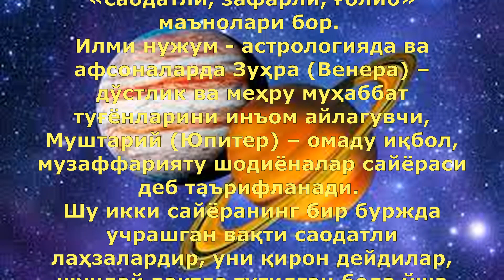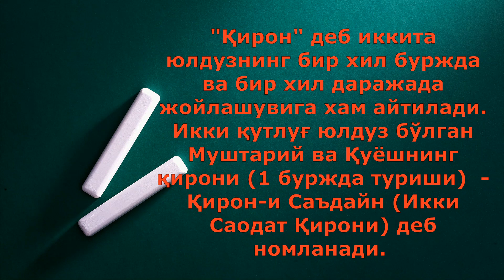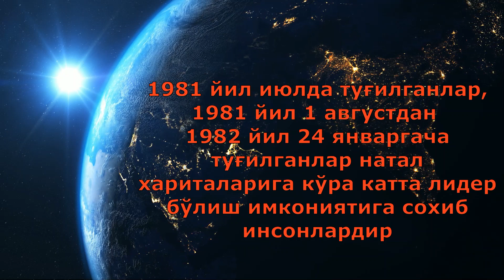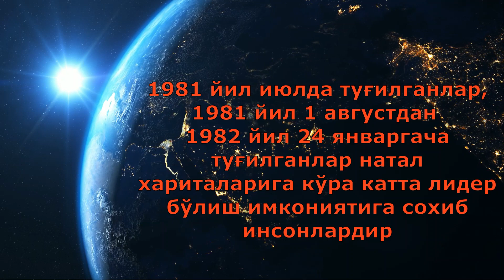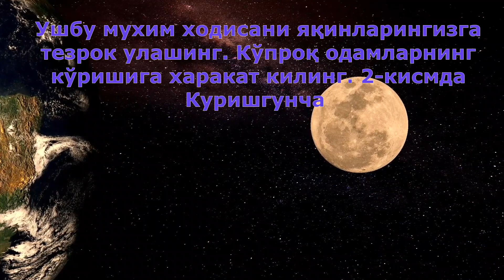21-декабрь Буюк Кун - Соҳибқирон юз беради / 21.12.2020 йил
Qovg'a Davri
Соҳибқирон - Хайрли Бирлашувнинг Хукумдори.
"Қирон” арабча “Карн” сўзидан: 1. Яқинлик, бағрикенглик; 2. Икки сайёранинг ва ҳусусан Зуҳра ва Муштарийнинг бир буржда тенг келиши."
"Қирон" деб иккита юлдузнинг бир хил буржда ва бир хил даражада жойлашувига хам айтилади. Икки қутлуғ юлдуз бўлган Муштарий ва Қуёшнинг қирони (1 буржда туриши)  - Қирон-и Саъдайн (Икки Саодат Қирони) деб номланади. Агар бир подшоҳ тахтга чиққан пайтида шундай бир қирон содир бўлса, ўша подшоҳга Соҳибқирон – қирон соҳиби номи бериларди.
Дунё шу пайтгача атиги учта жиҳонгирни кўрган - Искандар Зулқарнайн, Чингизхон ва Амир Темур.
Сув буржларида буюк пайғамбарларнинг туғилиши ҳақида хабар берилган. Масалан, 571 йилда Чаён буржида Сатурн-Юпитернинг бирлашувидан кейин Пайгамбаримиз Муҳаммад с.а.в. туғилган.
Соҳибқирон деб эълон қилинган ҳукмдорлар:
Узун Ҳасан
Бобурийлар ҳукмдори Шоҳжахон
Фотих Султон Меҳмет
Явуз Султон Салим
Қонуний Султон Сулаймон.